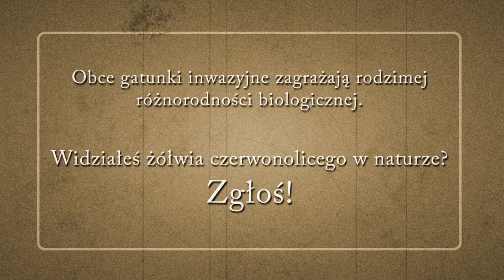WANTED ŻÓŁW CZERWONOLICY!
POSZUKIWANE WOLNOŚCIOWE STANOWISKA ŻÓŁWI CZERWONOLICYCH!

Żółw czerwonolicy (Trachemys scripta elegans), podgatunek północnoamerykańskiego żółwia ozdobnego, znajduje się na liście 100 najgroźniejszych gatunków inwazyjnych. Na skutek przypadkowych i celowych introdukcji tego gada do środowiska naturalnego przez nieodpowiedzialnych hodowców, coraz częściej spotkać go można poza naturalnym zasięgiem jego występowania np. na stanowiskach w Polsce. Gady te stanowią poważne zagrożenie dla rodzimej różnorodności biologicznej - w tym dla zagrożonego wyginięciem żółwia błotnego (Emys orbicularis), a także płazów, niektórych gatunków bezkręgowców a nawet ptaków.

Aby poznać skalę problemu, Polskie Towarzystwo Ochrony Przyrody "Salamandra" prowadzi spis powszechny krajowych, naturalnych stanowisk zajmowanych przez obce gatunki żółwi słodkowodnych.

rys. Sławomir Kiełbus

Projekt dofinansowany ze środków Narodowego Funduszu Ochrony Środowiska i Gospodarki Wodnej